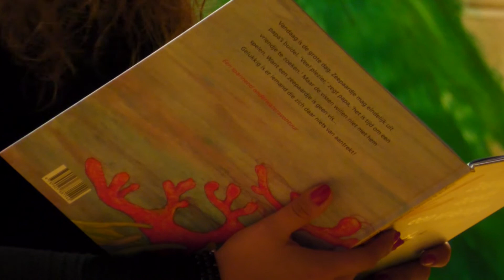Wethouder Beesel leest voor tijdens Kinderboekenweek